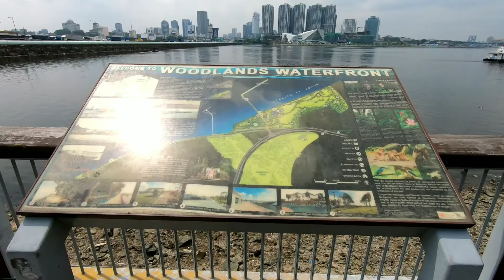Đường lên biên giới Singapore - Malaysia